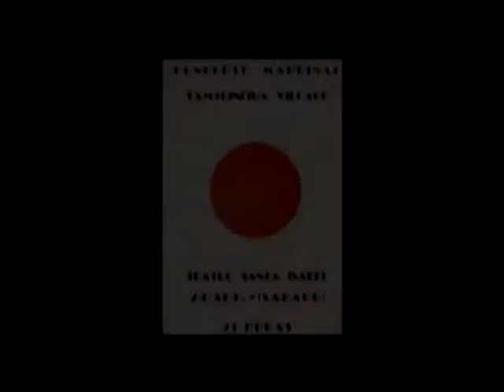Ave Sangria - A Grande Cidade